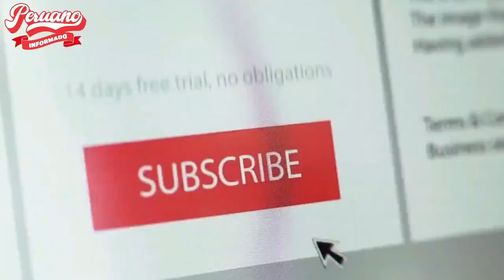¡BIEN DICHO DOC! ANÍBAL TORRES ARREMETIÓ CON LOS GRANDES PODERES ECONÓMICOS Y GOLPIST4S